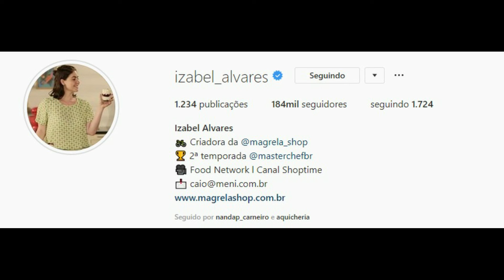STORIES DAS CHEFS KATLEEN LACERDA E IZABEL ALVARES 22/06/2019